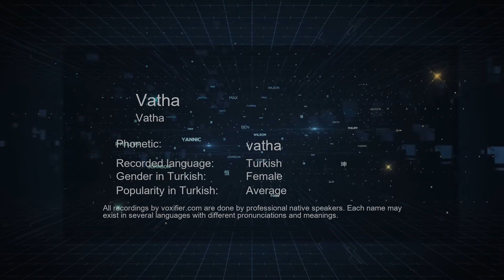How to Pronounce Vatha (Vatha) in Turkish - Voxifier.com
This is the Turkish pronunciation, gender, and phonetics recording of the name Vatha (Vatha). The same name may exist in other languages with different pronunciations. Check the meaning of name along with other possible pronunciations or similar names for free Voxifier uses the help of expert linguists to simplify pronunciations by replacing some special sounds with sounds more commonly available across all languages.